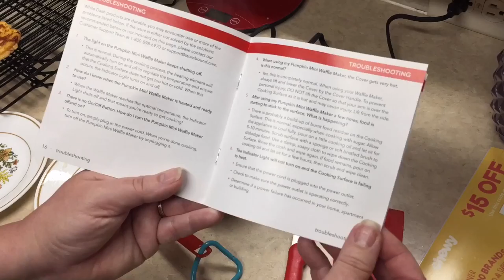Pepperoni 🍕 Chaffle - November 8th, 2019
I am not officially on the KETO bandwagon, but I am lowering my carbs and cutting sugar.
  I discovered chaffles last week, and not having bread is a difficult challenge. I have in the past made Wheat Belly English Muffins. They are similar in ingredients and delicious. But boring after a while.
The endless possibilities with chaffles could be a game changer.
  I chose the Pumpkin 🎃 style because I thought having one side flat like bread would give the look and bite of bread when making a sandwich.
And having the waffling on the inside would hold any condiments better.
Anyway,  my first attempt was a delicious success.
Recipe is at the end.   Enjoy
( another reason i got this small unit is because we are only three, and won’t be making large batches ) unless i want to freeze some
So if you’re a family of four or more you may want to consider a 2 waffle waffle maker or even a 4 waffle waffle maker.